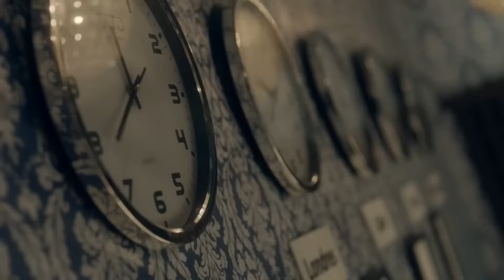مسلسل شريف سلامة | الحلقة السابعة 7 | رمضان 2024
| الحلقة 7 السابعة | بطولة شريف سلامة ورانيا منصور
ـــــــــــــــــــــــــــــــــــــــــــــــــــــــــــــــــــــــــــــــــــــــــــــــــــــــــــــــــــــــــــــــــــــــــــــــ

بطولة
شريف سلامة
رانيا منصور
سلوى عثمان
نورهان منصور

النوع: عائلي خيال علمى
تأليف:عمرو محمود ياسين
إخراج: محمد جمعة
كلمات الاغاني : أحمد برئ

ـــــــــــــــــــــــــــــــــــــــــــــــــــــــــــــــــــــــــــــــــــــــــــــــــــــــــــــــــــــــــــــــــــــــــــــــ

مسلسل نصيبي وقسمتك
يتناول العمل قصص مختلفة، تتكون كل قصة من 5 حلقات، وتناقش قضايا المرأة المختلفة في المجتمع والزواج والعمل.

عدد المواسم
( الموسم الأول 2016)
(الموسم الثاني 2018)
(الموسم الثالث 2019)
(الموسم الرابع 2021)